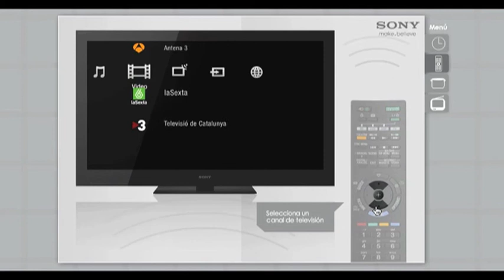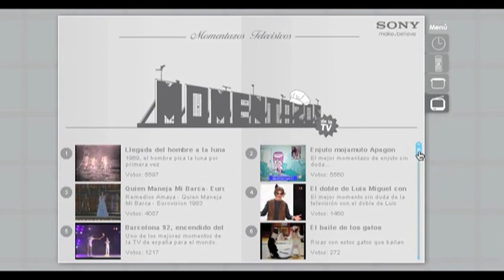Sony. Site TV a la carta. Bravia